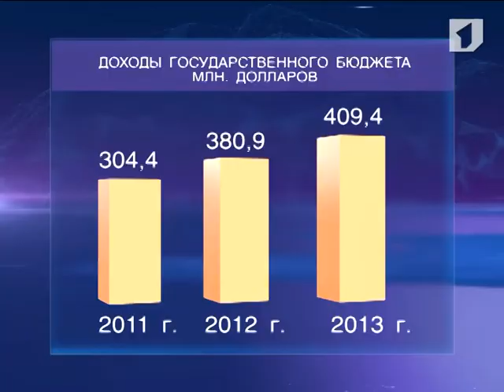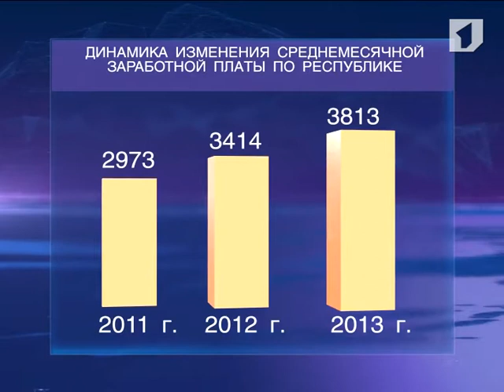Положительная динамика в различных сферах экономики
Санкции со стороны Молдовы и Украины оказывают сильное влияние не только на граждан нашей республики, но и существенно замедляют темпы экономического развития. Тем не менее, за последние несколько лет наблюдается положительная динамика в различных сферах экономики.